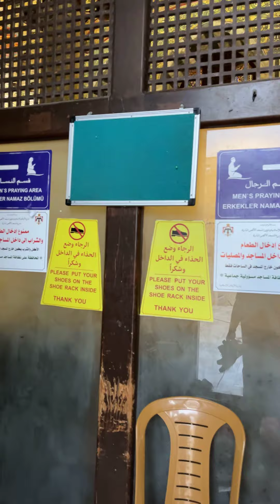Al Aqsaa’ Dome of The Rock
Walkthrough video explaining details and significance of The Dome of the Rock
Remember the good intention